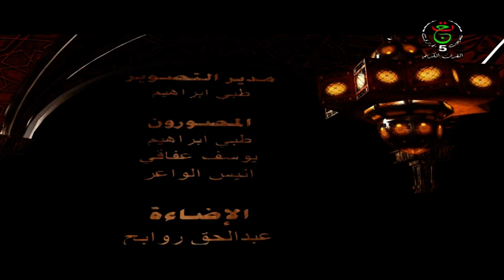نور حياتك ـ البداية من الداخل